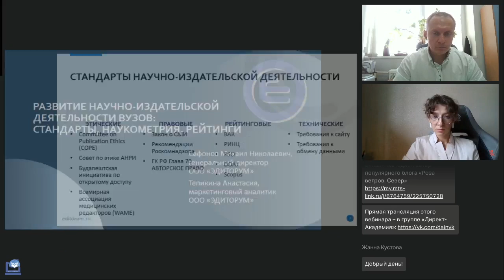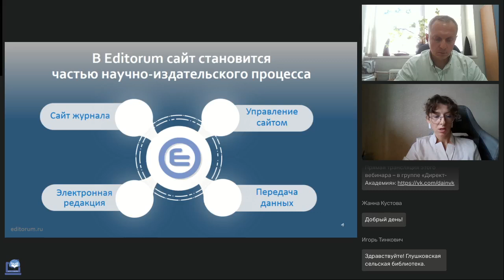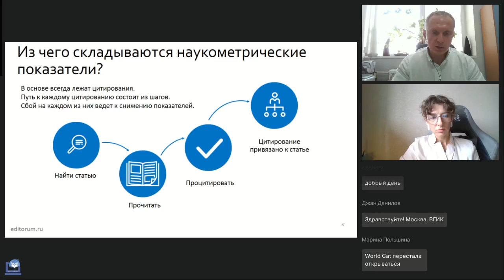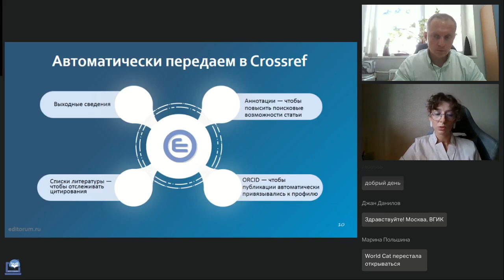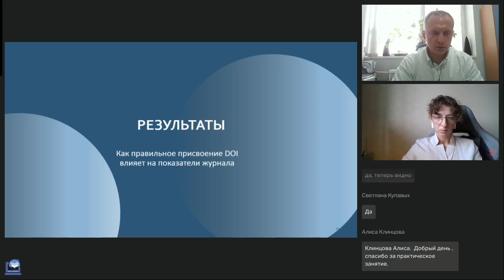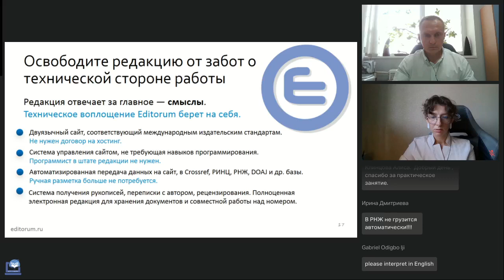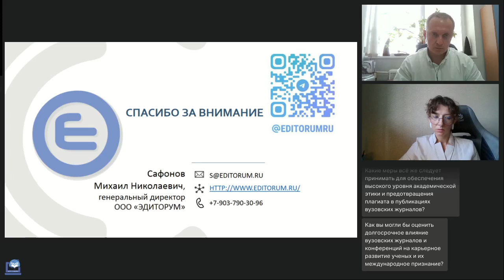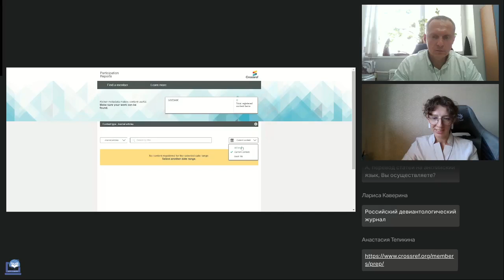Развитие научно издательской деятельности вузов стандарты наукометрия рейтинги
Вебинар
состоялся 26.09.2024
Ведущий вебинара:
Михаил Сафонов, генеральный директор компании Эдиторум

Как с помощью вузовских журналов и конференций гарантированно повысить наукометрические показатели и рейтинги вуза и ученых? Как организовать издательскую работу вуза в соответствие с современными стандартами научных коммуникаций? Как показать руководству вуза конкретный результат от вузовских изданий? Ответ на эти и другие вопросы будет дан на нашем вебинаре.

🔥Публикации на этапе подготовки диссертации: как и где публиковаться (Логачёва Н.М.)